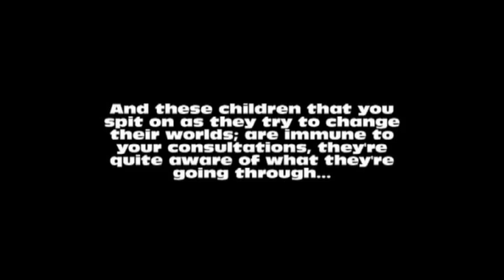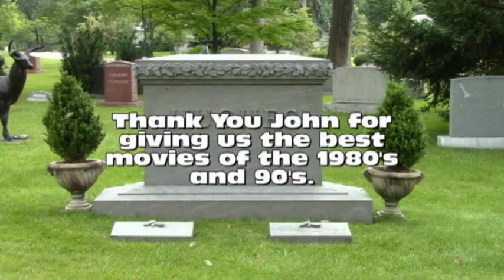Tribute to John Hughes.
My favorite movie locations that John Hughes used.